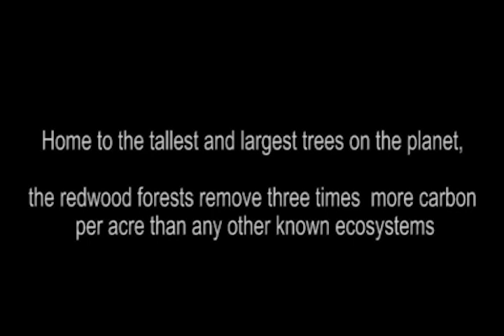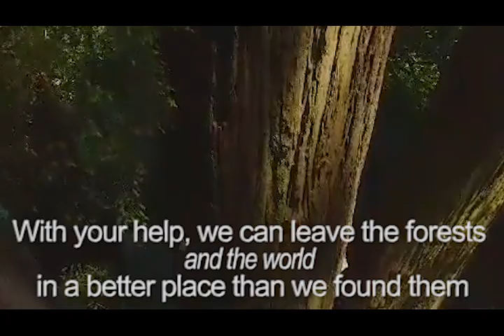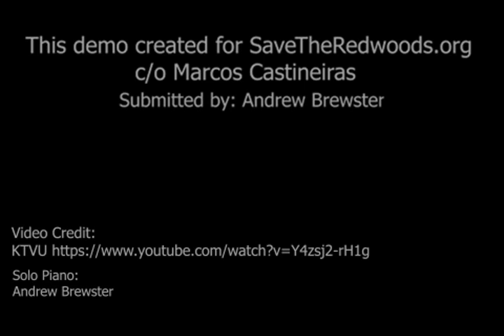To The Redwood Forest - Solo Piano by Andrew Brewster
Created for SaveTheRedwoods.org  c/o Marcos Castineiras

Solo Piano/Video Editing:
Andrew Brewster